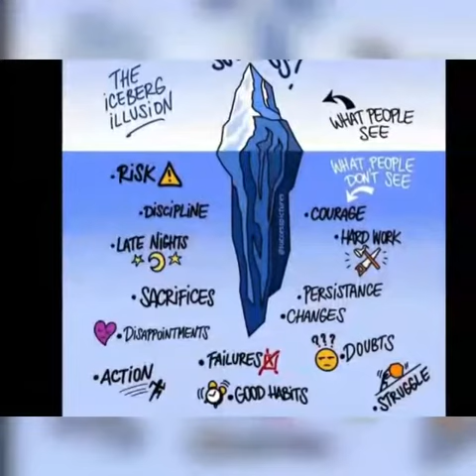Top 10+ Deep meaning pictures || one pictures is 1 millions $ || Newstakindia official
Top 10+ Deep meaning pictures || one pictures is 1 millions $ || Newstakindia official Newstakindia @Newstakindia

Thank you so much for takeing time have a good day.